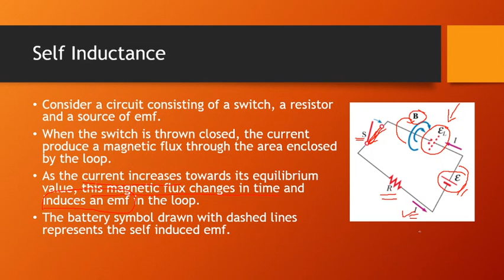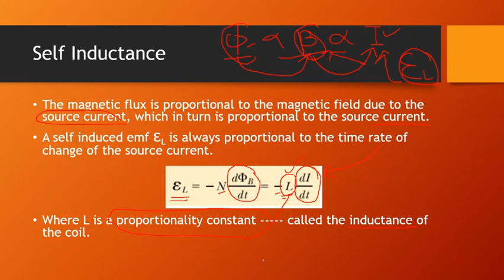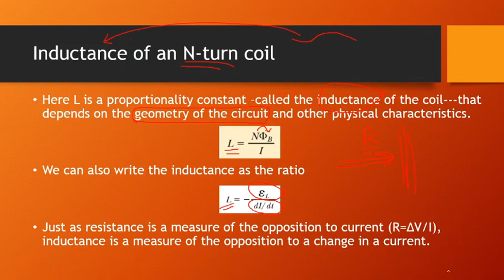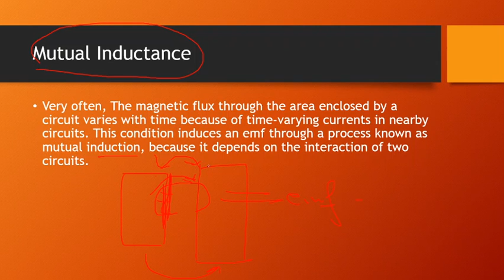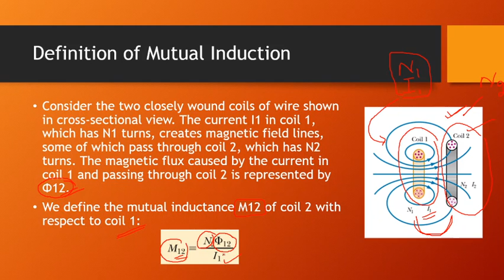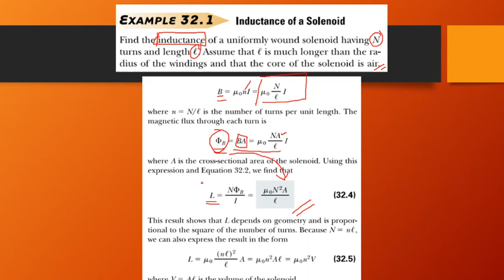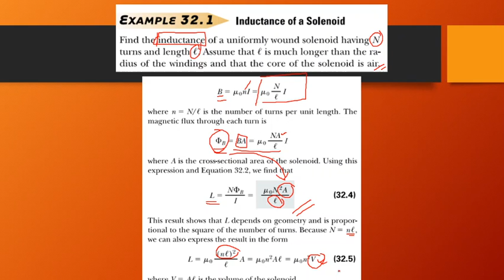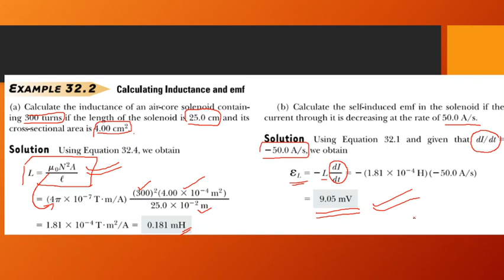Inductors and Inductance